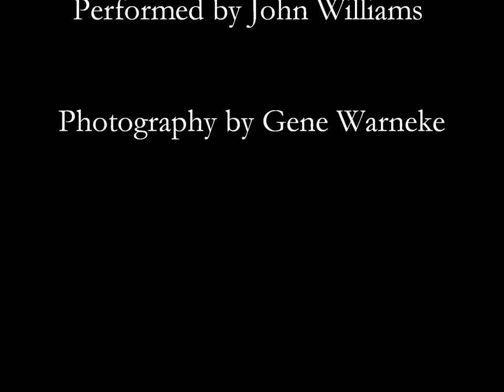Butterflies & Moths of Costa Rica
Photos of caterpillars, butterflies and moths of Costa Rica taken from 2005 through 2011 in various locations, almost all in natural settings or around my homes.